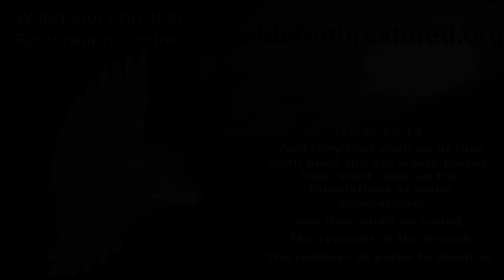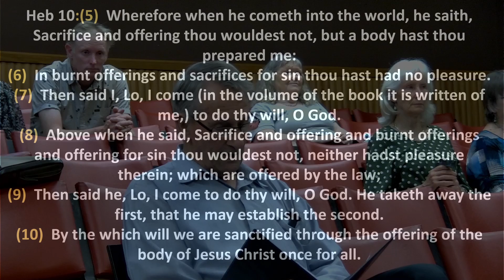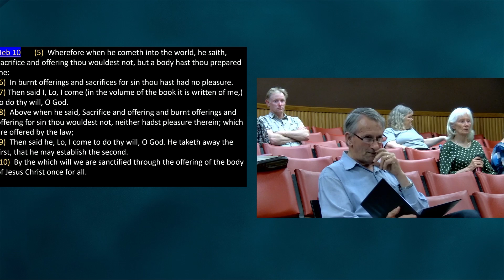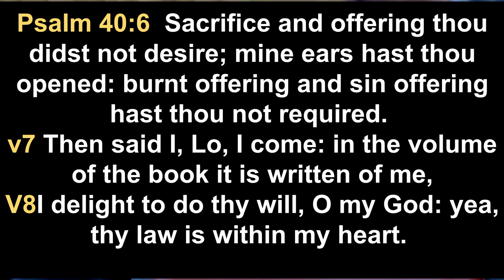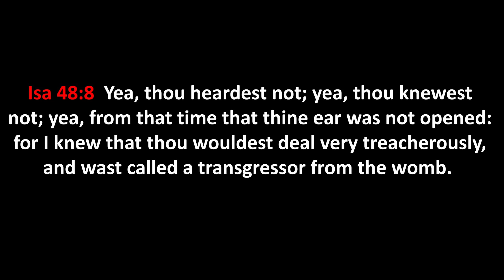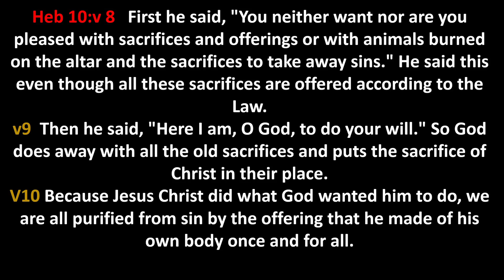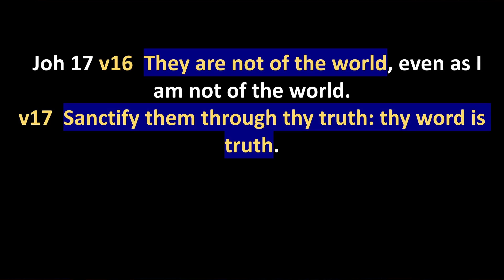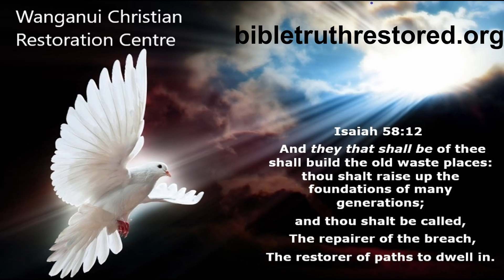Hebrews ch 10v5 10 Wed 2nd Nov 22